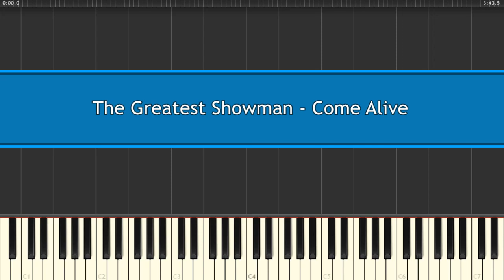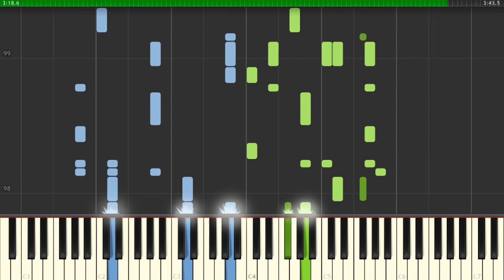The Greatest Showman - Come Alive - Piano Tutorial - Cover (Sheets)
How To Play he Greatest Showman - Come Alive - Piano Tutorial - Cover (Sheets)